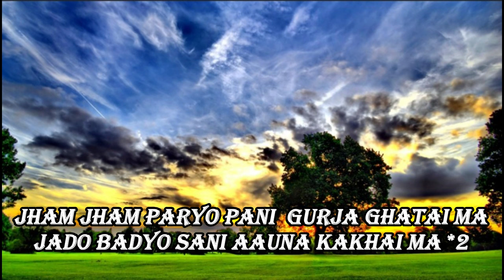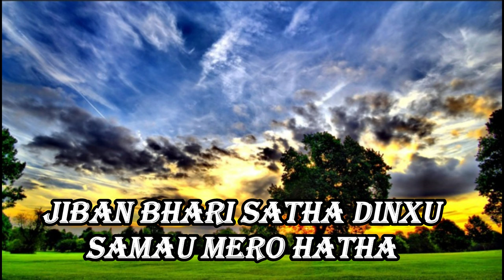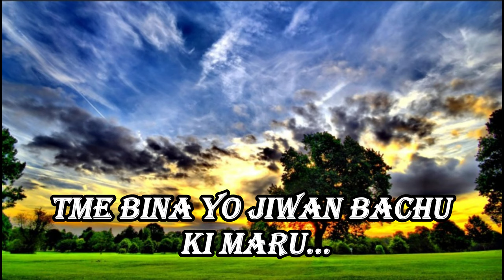JHAM JHAM PARYO PANI - LYRICAL VIDEO